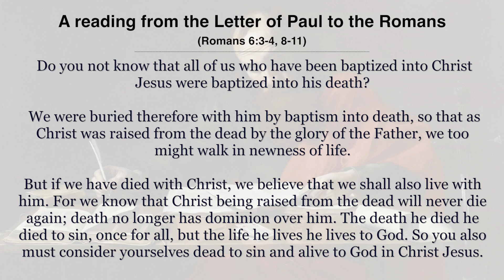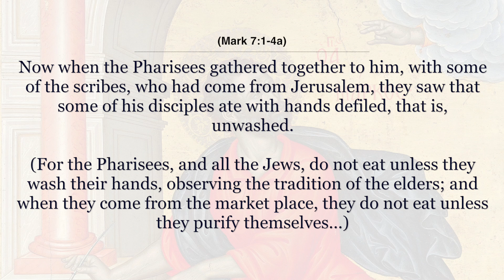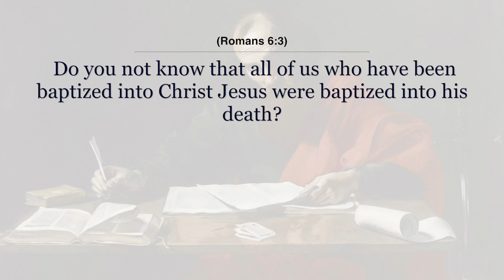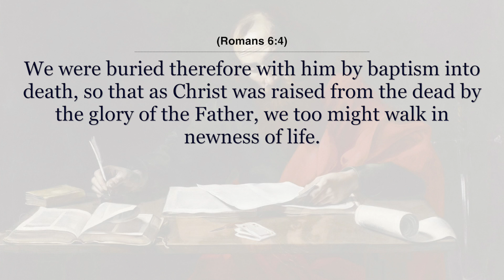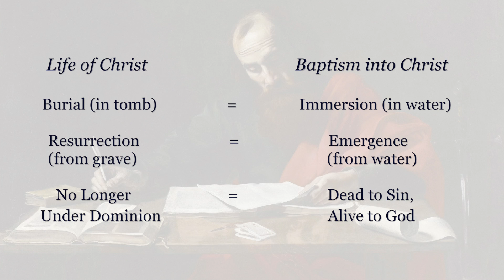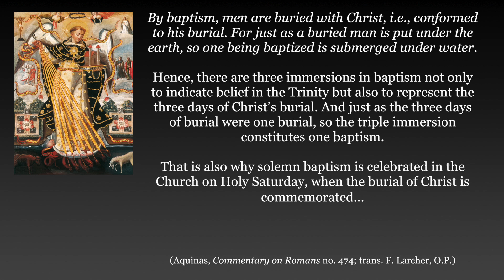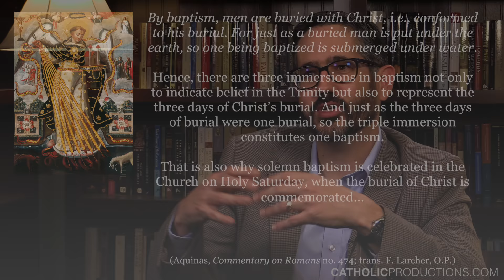Baptism in the Bible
Where is Baptism spoken of in the Bible, and in particular where is Baptism in the Bible in St. Paul's writings?

What does St. Paul say about Baptism?  And how does the way St. Paul describes baptism in the Bible reveal why Baptism is so powerful?

Lastly, what does St. Thomas Aquinas tell us about baptism and the triple immersion or triple pouring of water on the baptized, and its connection with what St. Paul says in the Bible about baptism?